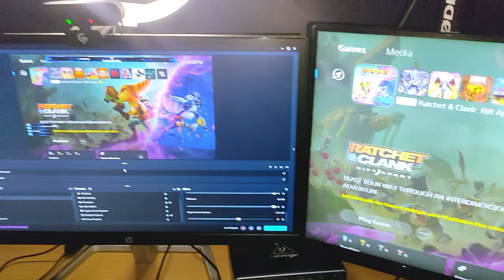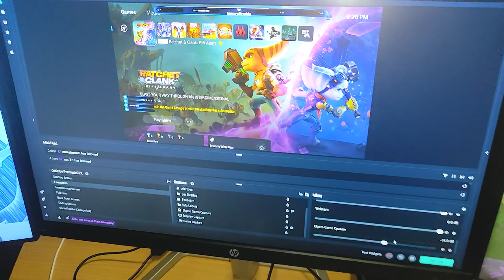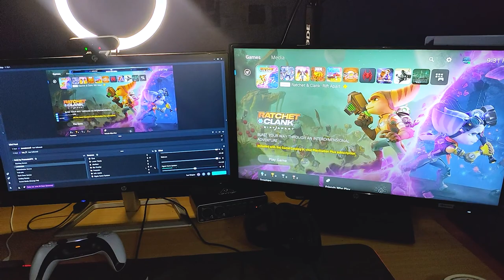My Streaming Setup Tour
What's up everybody my name is Freddy, I am from Africa. I make English gaming videos. I upload mainly Walkthroughs and lets plays.

My Streaming Setup Equipment:
Monitor 1 & 2 : Hp X24ih & Hp 24x
PC: HP Pavilion Gaming Desktop 790
Facecam: Logitech C922
Mic: Rode NT-USB Mini USB
Mic arm: Rode PSA1+
Mouse: Logitech G402
Ring Light:
Headphones: Audio-Technica ATH-M30X
Game Capture: Elgato Cam Link 4K

~wolfsamurai